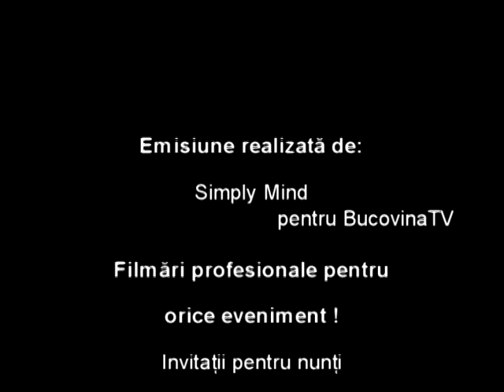VIS 06.11.2008 - Concursuri TV